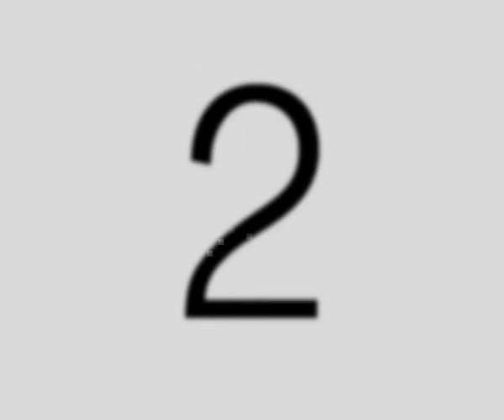Ewko, Ewko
Just kidding